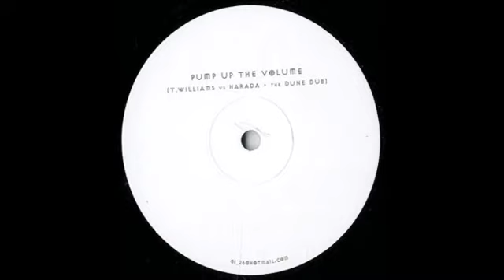Pump Up The Volume (T. Williams vs. Harada - The Dune Dub)